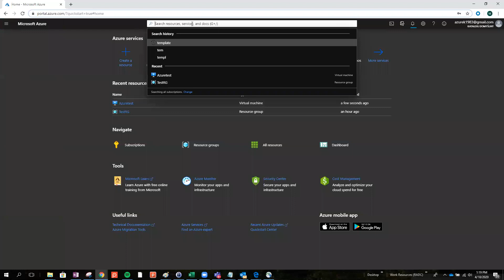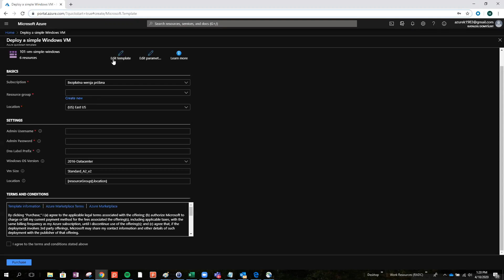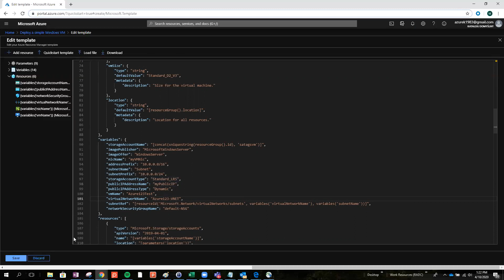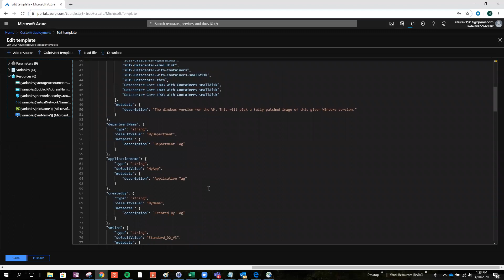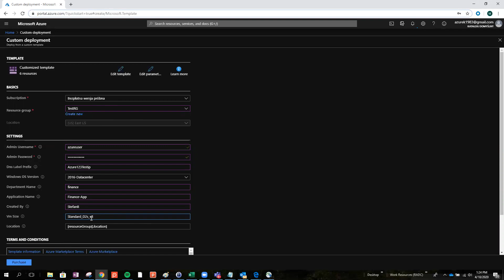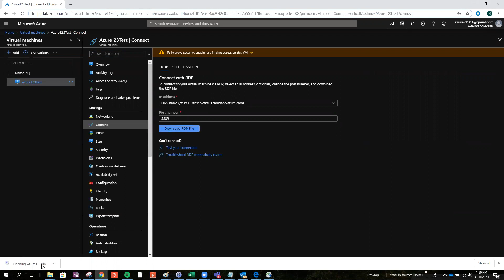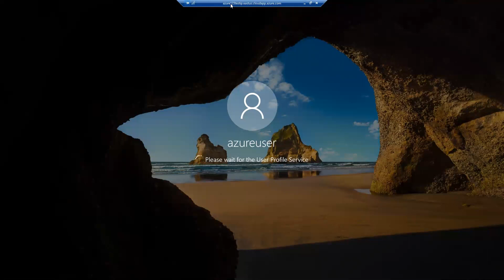Deploy VM Using ARM Template in Azure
Step by step how to Deploying a VM Using an ARM Template in Azure